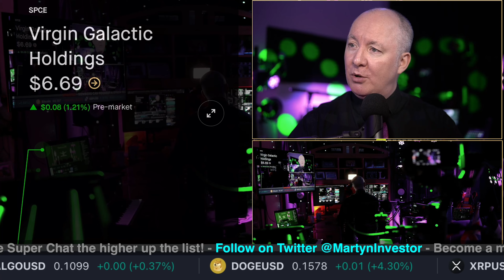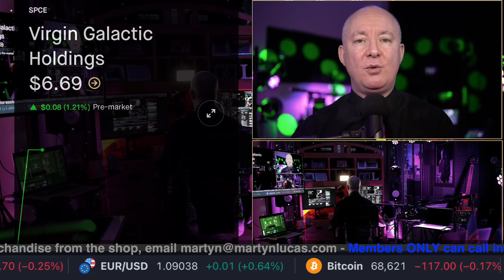SPCE Stock - Virgin Galactic Earnings CALL - HUGE NIGHT! - Martyn Lucas Investor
SPCE Stock - Virgin Galactic Earnings CALL

Virgin Galactic Holdings, Inc. is an aerospace and space travel company, which engages in the provision of consumer space experience using reusable spaceflight systems. The firm is also involved in designing, developing, and manufacturing, ground and flight testing, spaceflight operation, and post-flight maintenance of spaceflight systems. The company was founded on May 5, 2017 and is headquartered in Tustin, CA. The listed name for SPCE is Virgin Galactic Holdings, Inc.

FREE NEWSLETTER

Sensei Crypto
Crypto Challenge.